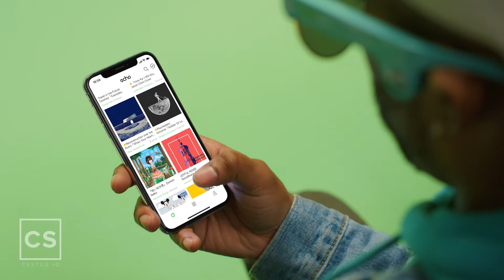MusicLens: Bone Conduction Sunglasses ➜ Coming Soon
Wireless bone conduction technology so you can listen to your music and be tuned into the world.